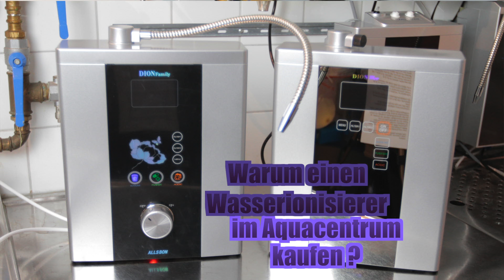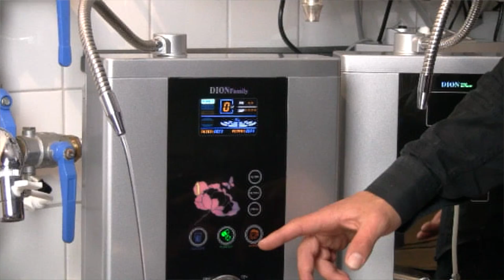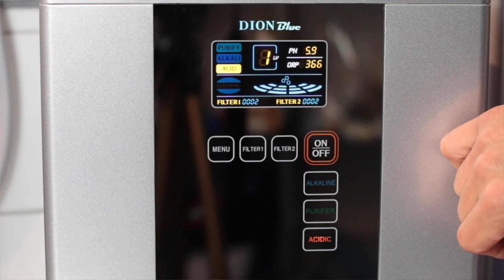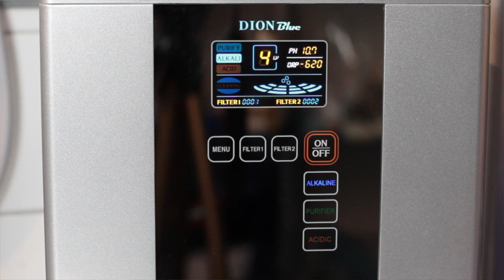Warum einen Wasserionisierer im Aquacentrum kaufen | Produktion von basischem Aktivwasser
präsentiert ◥◤ ☀Bitte lesen Sie auch die Beschreibung mit den dort vorhandenen Best-Of Informationen☀ ◥◤ mit diesem neuesten Video die zwei modernsten Wasserionisierer weltweit.
Nicht nur die Technik und Leistung begeistert, sondern auch die untershciedlichen Installationsmöglichkeiten, des AllsbonDion Blue und Dion Family.

Jeder Kunde geniesst eine spezielle Testphase und eine Zufriedenheitsgrantie, die immer wieder verändert wird, mit jedem Monat neu:

Viel Spass beim Recherchieren

 ◥◤ ☀NEU☀ ◥◤

Bei Fragen oder Anfragen können Sie uns gerne jederzeit kontaktieren unter:

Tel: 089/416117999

Schöne Grüße
Ihr Aquacentrum